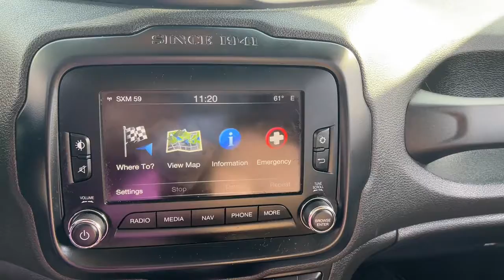2016 Jeep Renegade Latitude for Sale at LaFontaine Ford of Saint Clair - Vehicle Walk Around Video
2016 Jeep Renegade Latitude is now available at LaFontaine Ford of Saint Clair.